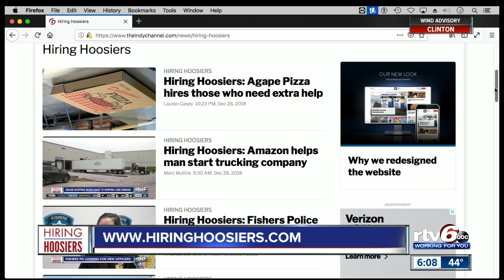Hiring Hoosiers: Pizza shop jobs for people in transition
Agape pizza hires those whho need extra help.